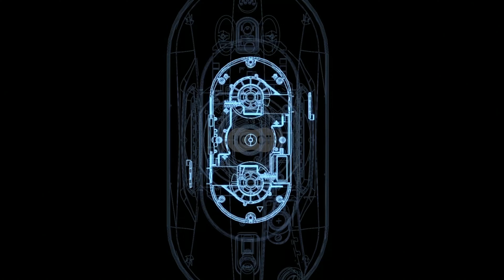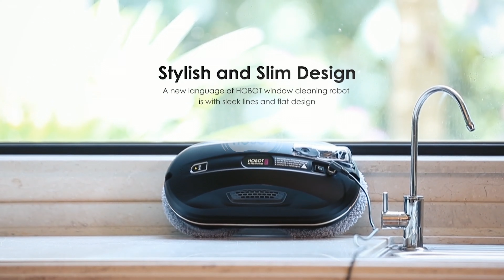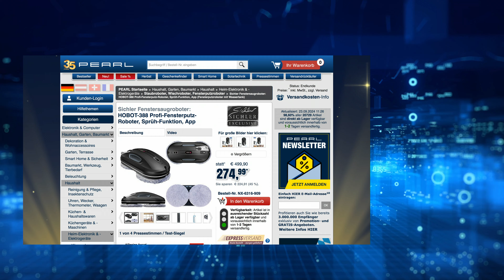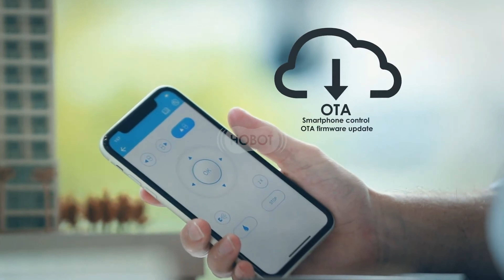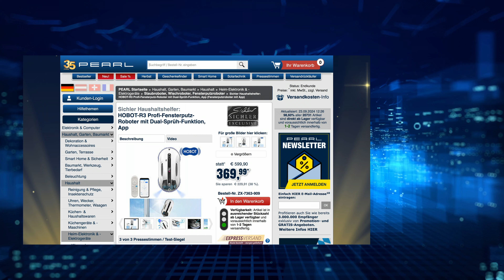Rébeccas und Monikas Fenster sind dank diesem Fensterputzroboter immer sauber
In diesem Video zeigt Rebecca Claude alles rund um Haushaltshelfer, Fensterreinigung & Photovoltaik Reiniger.

(00:01:00) Sichler Fenstersaugroboter: HOBOT-388 Profi-Fensterputz-Roboter, Sprüh-Funktion, App (Fensterroboter)
* Auch für schräge Fenster, Kacheln u.v.m.
* Reinigungsgeschwindigkeit: 0,25 m²/Minute
* Intelligente Reinigung: berechnet automatisch Putzwege
* Wassertank mit Sprühfunktion für Reinigungsmittel: 24 ml, für bis zu 17 m²
* Sensor erkennt Kanten und Hindernisse:
* 14 Mikrofaser-Pads zum Reinigen und Polieren (75 % Polyester, 25 % Nylon)
* Stromversorgung: 230-Volt-Netzteil mit ca. 6 m Kabellänge (Euro-Stecker, auch zum Laden des Notstrom-Akkus)
* Fensterputz-Roboter HOBOT 388 inklusive Fernbedienung, 14 Reinigungs- und Polier-Pads, Reinigungslösung (220 ml), Netzteil, Sicherungsseil und deutscher Anleitung - Außerdem relevant oder passend zu: Elektrische Putzen, Reinigungstücher, Scheibenwischer, Geschenk Herren, Fensterputzen, Wischroboter, Sprühflasche, Saugroboter, Smart Home, Abzieher

(00:09:00) Sichler Haushaltshelfer (Fensterputzroboter mit App) - statt 599,90 EUR jetzt 329,99 EUR

(00:17:00) Sichler Fensterreinigung: Glasreiniger-Konzentrat, 500 ml, für bis zu 5,5 Liter Reiniger (Fensterputzmittel)
Streifenfreie Sauberkeit für Ihre Fenster und selbst für Glaspaläste
* Saubere Fenster
* Für alle Glasoberflächen
* Umweltfreundlich, wirksam und supergünstig
* 500 ml Glasreiniger-Konzentrat
* Hochergiebig: empfohlene Verdünnung 1:10
* Für alle Glasoberflächen
* Tenside zu 100 % biologisch abbaubar - Außerdem relevant oder passend zu: Fensterroboter, Flaschen, Kanister, Flasche, Putzen

(00:18:00) AtomiClean Photovoltaik Reiniger (Solarreiniger) - statt 19,99 EUR jetzt 15,99 EUR